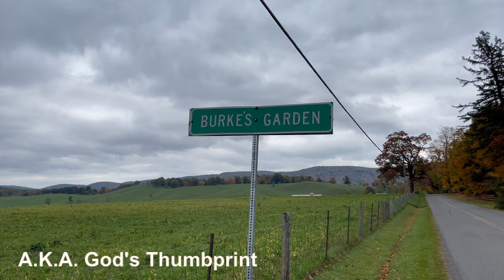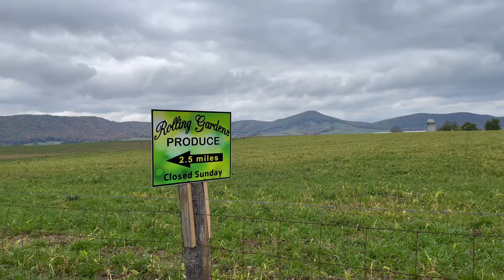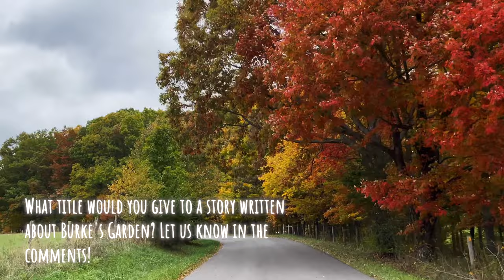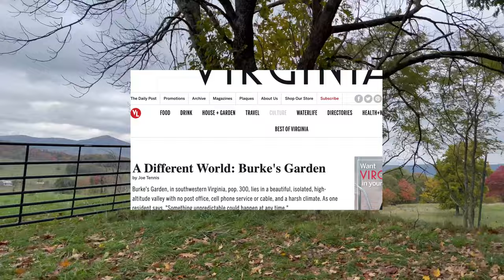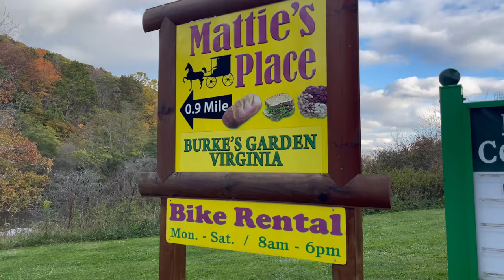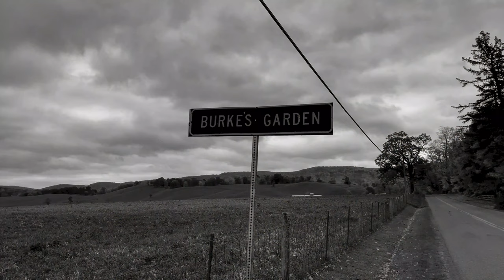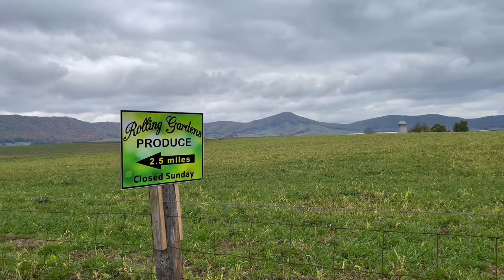Vanderbilt's First Choice: Burke's Garden Virginia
Some call it the garden Spot of the world, and others call it the thumbprint of God. Officially, it’s called Burke’s Garden. It’s an amazing valley view experience at Virginia’s highest valley. In this video, we’re taking a Virginia mountain drive, to Tazewell County Virginia to check out this amazing bowl-shaped valley. It’s about an hour from Interstate 77 West Virginia, and about an hour from Tazewell Virginia. It’s a unique region where the ridge and valley Appalachians collide with the Cumberland Mountains.

Information Links
1. A Different World
2. Burke’s Garden, Visit Tazewell, Virginia
3. Mattie’s Place
4. Burke’s Garden Area

Chapters
00:00 God’s Thumbprint
02:43 What is it?
04:14 One way in
06:22 Dimensions
07:16 Newspapers?
08:09 Vanderbilt’s First Choice?
10:20 Smile and Wave